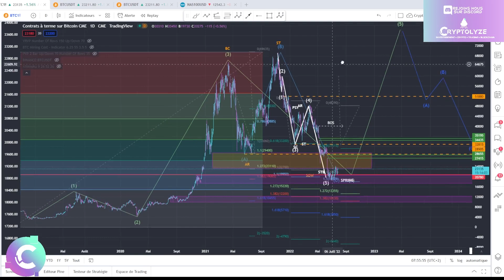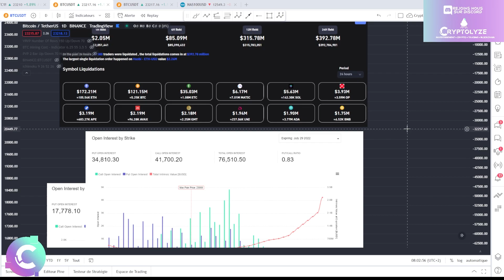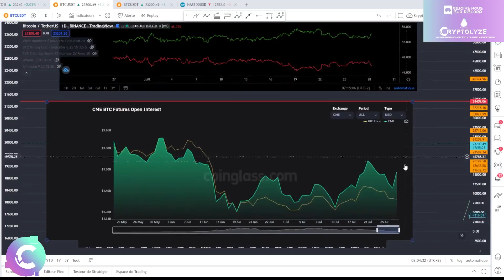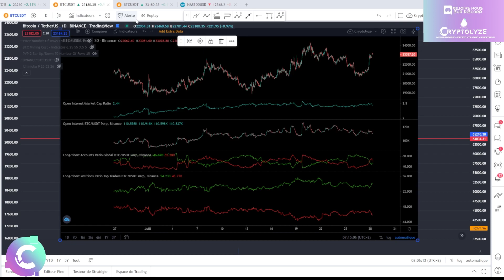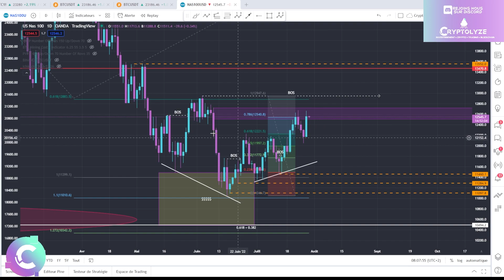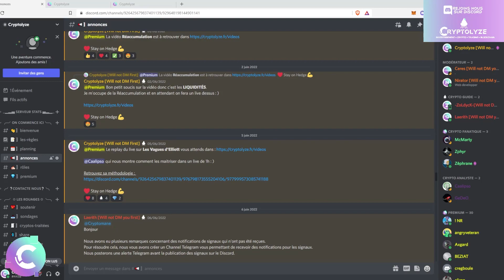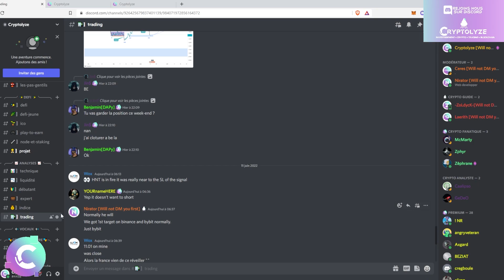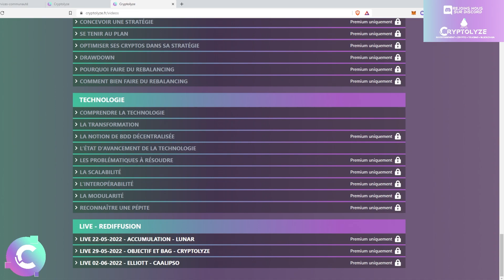🔥BITCOIN: Simple SHORT SQUEEZE ou RETOURNEMENT HAUSSIER ? attention au FOMO - ANALYSE CRYPTO BITCOIN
🎞️Descriptif de la vidéo :
00:00 BTC

🚀Les cryptos analysées Régulièrement :
Bitcoin BTC
Ethereum ETH
Binance Coin BNB
Cardano ADA
Solana SOL
Ripple XRP
Cardano ADA
Polkadot DOT
SHIBA SHIBAINU
Terra LUNA
Fantom FTM
Sand Sandbox
Uniswap UNI
Avalanche AVAX
Chainlink LINK
Algorand ALGO
Litecoin LTC
Avalanche AVAX
Polygon MATIC
Cosmos ATOM
Internet Computer ICP
Tezos XTZ
Stellar XLM
VeChain VET
FTX token FTT
Mana Decentraland
ENJ  ENJIN
Tron TRX
Theta THETA
GRT The graph
Casper CSPR
Ultra UOS
EOS
One Harmony
ATOM Cosmos